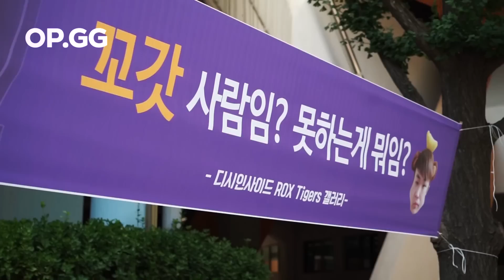2016 LCK 롤챔스 서머 결승전 OP.GG 현장스케치